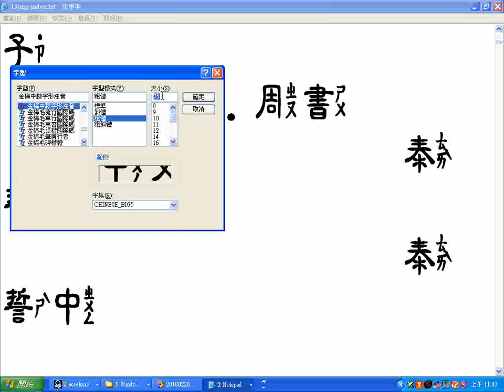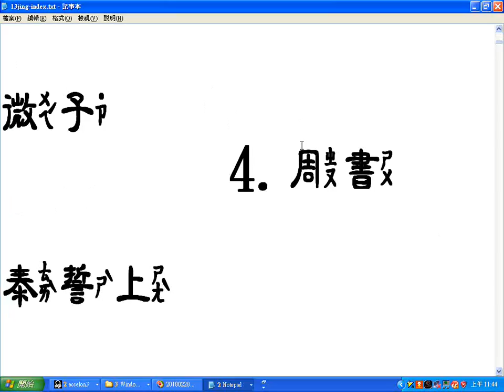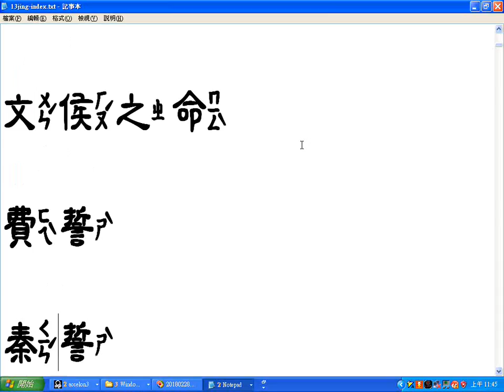13jing index 國學十三經目錄之尚書含夏書、商書、周書 含中隸注音字型部分破音字字音有誤請自行更正 20180228螢幕錄影